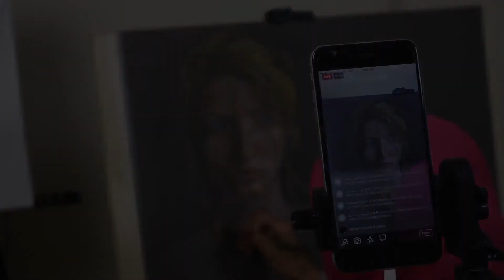بيت الفنون انجوسوفت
ليه أسمنا بيت الفنون ؟؟
لأننا بنعلمك كل أنواع الفنون زى تصميم الأزياء و خياطتها بجميع أنواعها و الرسم بمختلف أشكاله و النحت و الديكور و فنون تانيه كتير بطريقة عملية و بنوفرلك جو لذيذ كأنك فى بيتك بالظبط .
الفنون اللى ممكن تتعلميها زى :-
1- تصميم الأزياء الفرى هاند ( 50 ساعة عملى )
عاوز تسيب كومنت باستفسارك
وتشرفنا وتنورنا
عاوز تسجل ده اللينك
ولو عاوز تكلمنا دي أرقامنا